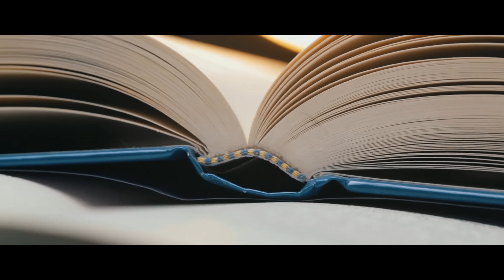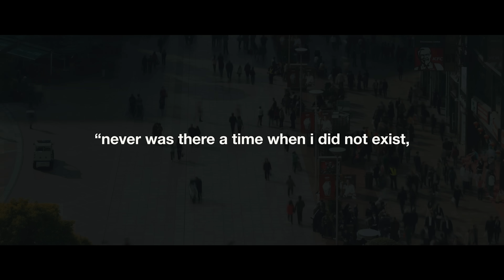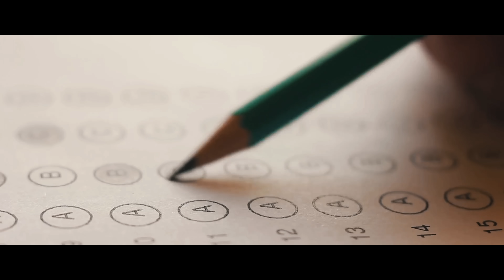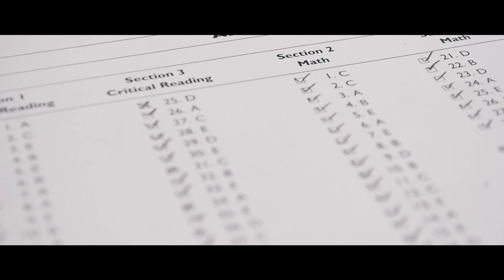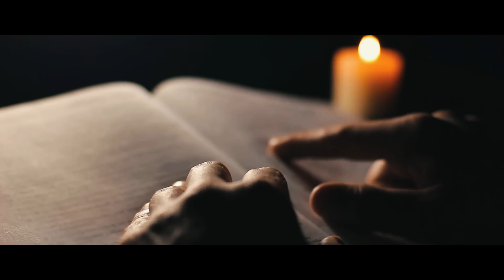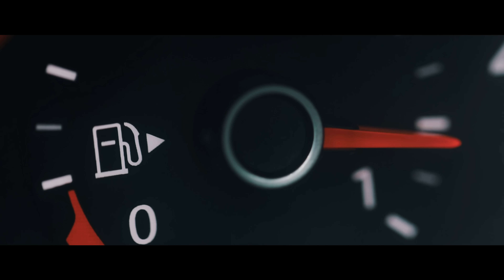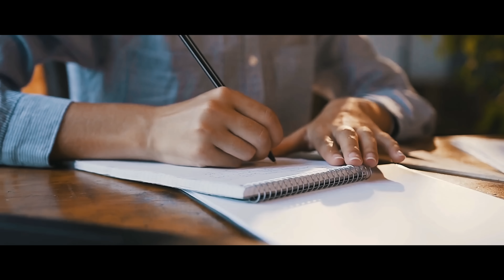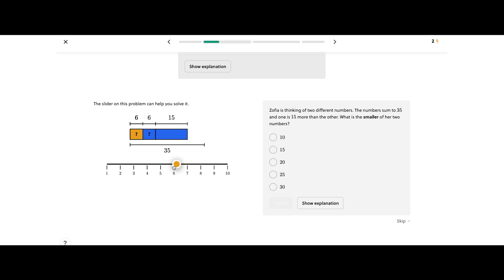The Egg Theory